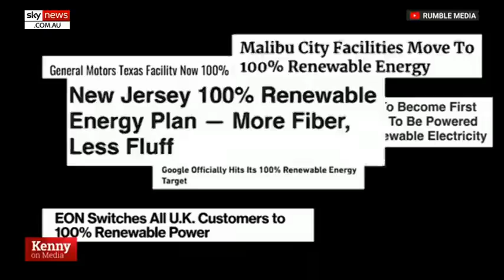ABC News Sources : renewable energy is a lie’100%.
'ABC forgets' documentary which ‘absolutely skewers the renewable energy industry’

All credit due to Sky News Australia!